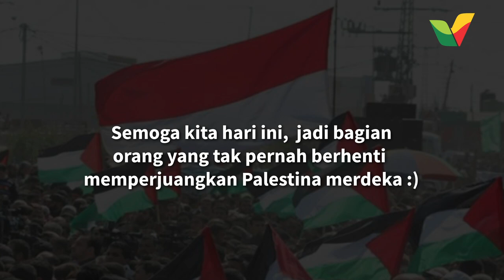“Israel Harus Bubar!” Kata Bangsa Ini - Kasih Palestina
Mereka adalah Neturei Karta, yang justru bergabung bersama perjuangan rakyat Palestina dan menyatakan bahwa Israel seharusnya tidak berdiri sebagai negara.

Neturei Karta menolak paham Zionisme. Dan mereka percaya bahwa berdirinya Palestina bisa mendatangkan keamanan bagi semua golongan di negaranya.